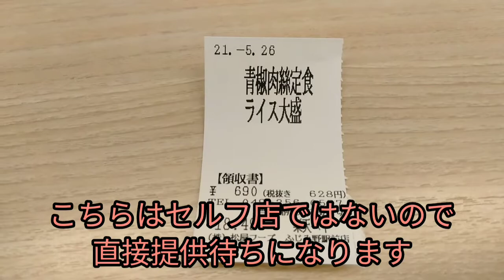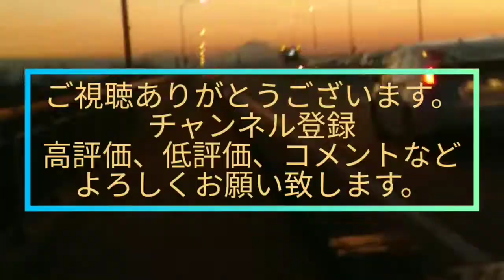【埼玉県ふじみ野・松屋】『ご飯おかわりチャレンジシリーズ〔青椒肉絲定食〕編』松屋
５０歳を目の前にして一念発起

『松屋ご飯おかわりチャレンジシリーズ〔青椒肉絲定食〕編』

今回は
いつもの松屋ふじみ野店ではなく松屋ふじみ野駅前店からお送りします。

とうとう松屋ふじみ野駅前店でもご飯おかわり無料が始まりました

新メニュー
『青椒肉絲定食』

青椒肉絲定食
味は良かったのですが
これは青椒肉絲？といった違和感が強め
これから食べる方は緑のピーマンの青椒肉絲をイメージせずに別物と思った方が良いのかもしれません。

今回は
いつもならセルフ店ですが
ふじみ野駅前店はセルフ店ではないので少し応対が異なります。
(受け取りカウンターなど無く手元に提供してくれます。)

店員のご飯おかわり対応もスムーズ
近所で無性に白飯が食べたい時の選択肢がさらに増えることはとてもありがたい。